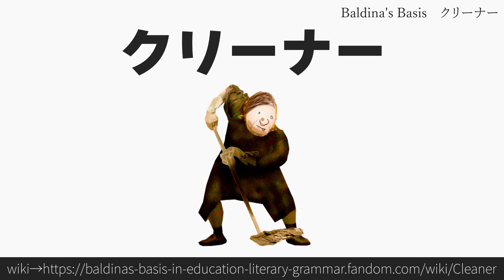30秒でわかるBaldina's Basis「クリーナー」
Baldina's Basisのキャラクターです。